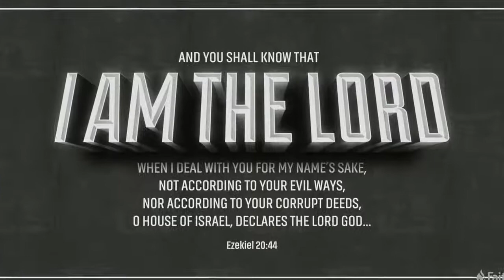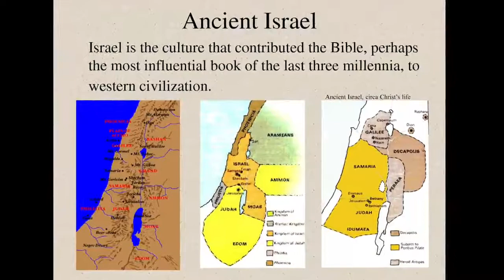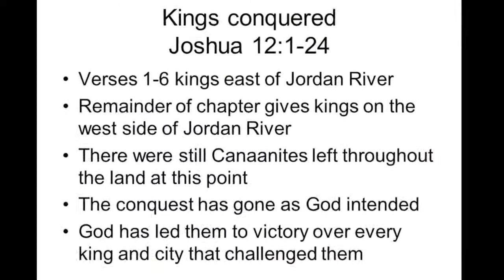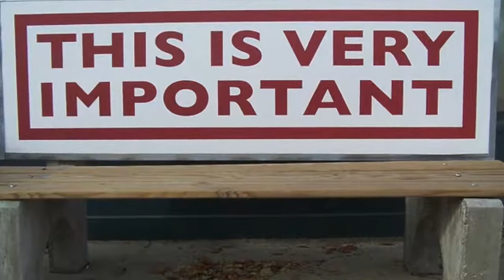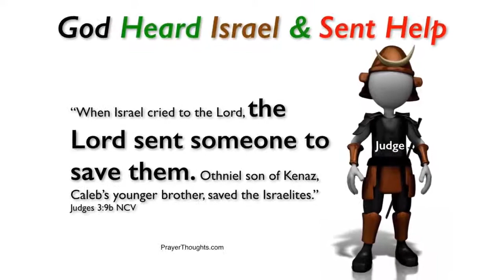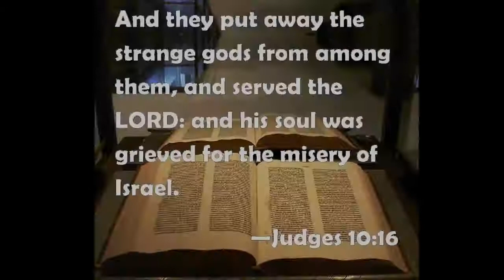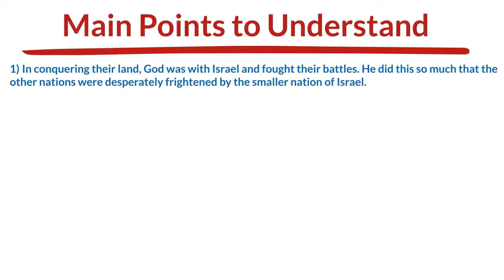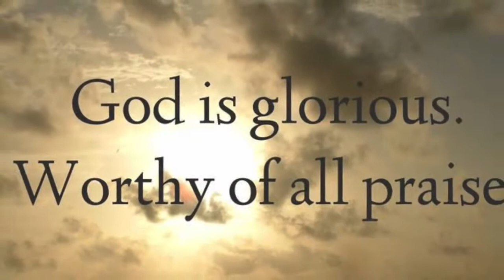HISTORY OF RELIGION Part 3 ISRAEL GOES TO WAR